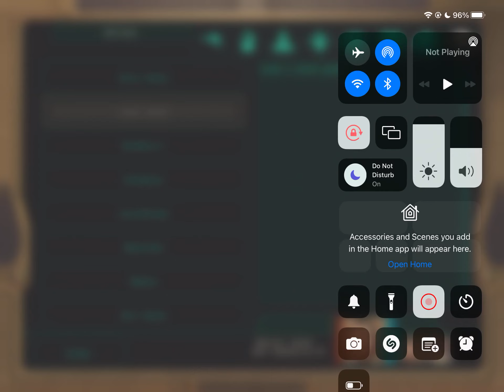KOTOR 2 Mobile CANON Part 9: House Arrest